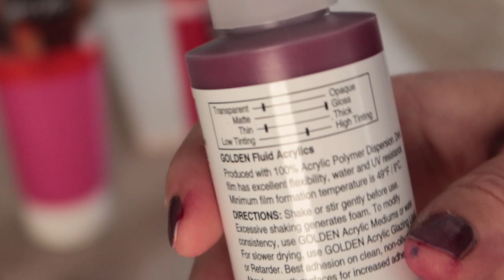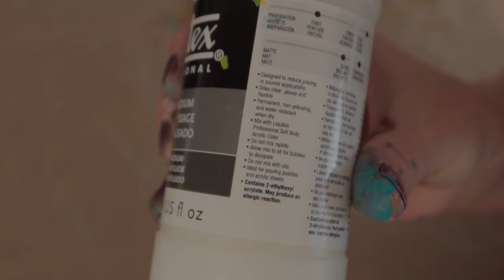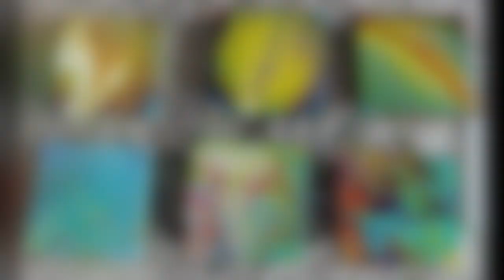Fluid Art at all Cost - Pouring with Cheap and Expensive Materials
Have you ever wondered how much of a difference the price tags on your materials REALLY make in your pouring? This week I have been playing around with different materials: picking the cheapest and the most expensive pouring supplies that I have and pouring in the same simple techniques! Let’s see what came out of it!

Difference in pigment quality 00:36
Difference in mixing 01:16
Difference in pouring (simple straight pour) 02:38
Difference in dealing with silicone cells 04:00
Observations summary 05:42